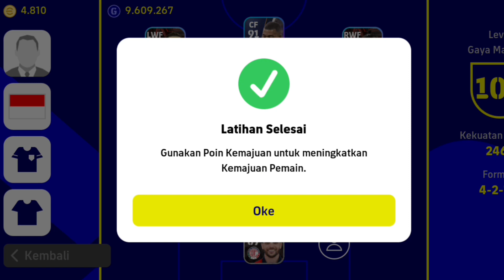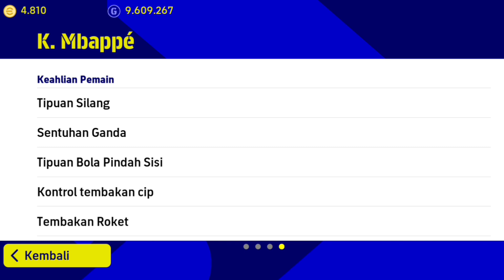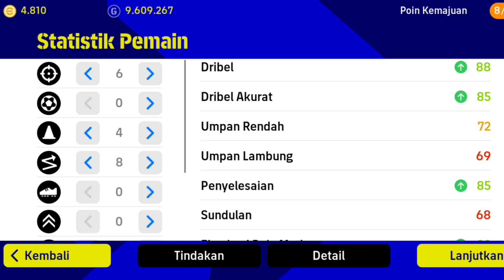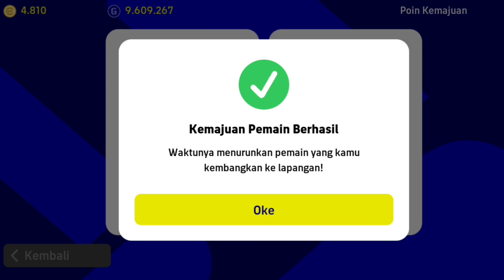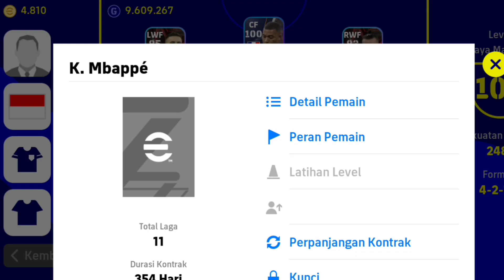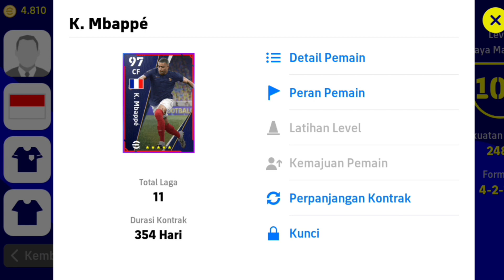RACIK MBAPPE RATING 100!!! LEBIH GACOR DARI POTW!!!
Pada vidio ini saya membagikan racikan mbappe rating 100 efootball 2023